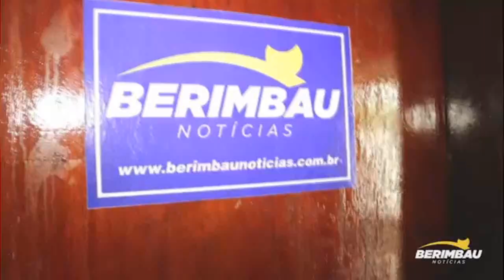Conjacuipense pede ajuda para consertar casa que está desmoronando